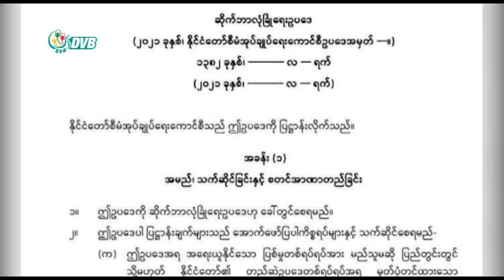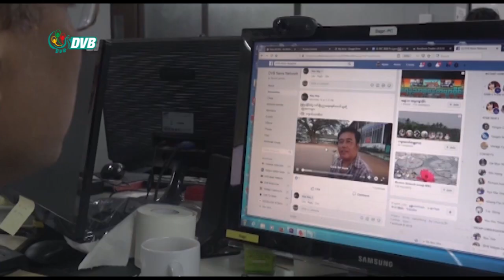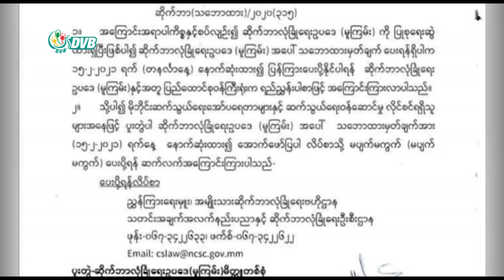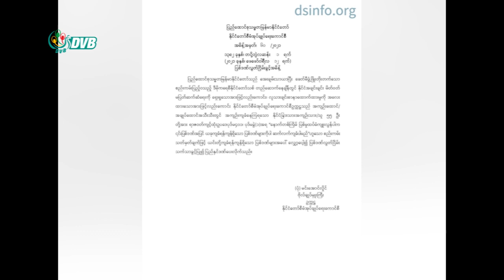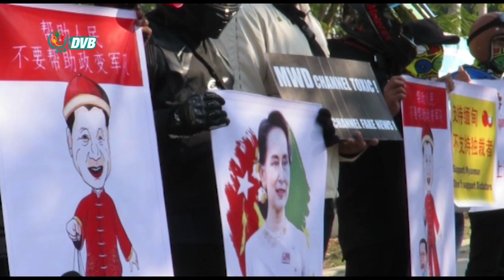DVB - ဒီဗွီဘီ ရုပ်သံ ၁၂ ရက် ဖေဖော်ဝါရီလ နေ့လည်ခင်း သတင်းများ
- ဖမ်းဆီးခံရသည့် ဒီးမော့ဆိုက ဆန္ဒပြသူ ၇ ဦး လွိုင်ကော်အကျဉ်းထောင်မှ ပြန်လွတ်။
- ဆိုက်ဘာလုံခြုံရေးဥပဒေကြမ်းဟာ လူ့အခွင့်အရေးကို ချိုးဖောက်နေတယ်။
- မန္တလေး တရုတ်ကောင်စစ်ဝန်ရုံးရှေ့မှာ စစ်အာဏာရှင် အစိုးရပြုတ်ကျရေး ဆန္ဒပြ။